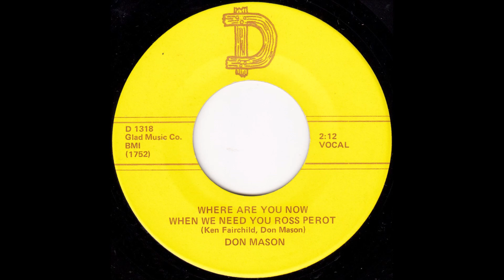Don Mason - Where Are You Now When We Need You Ross Perot (Vocal)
Released 1979. Vietnam War songs